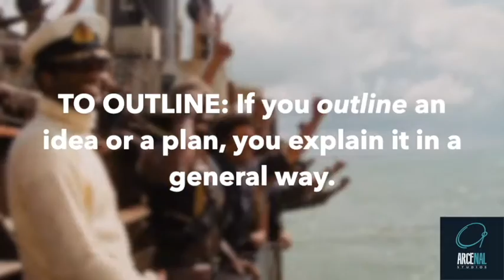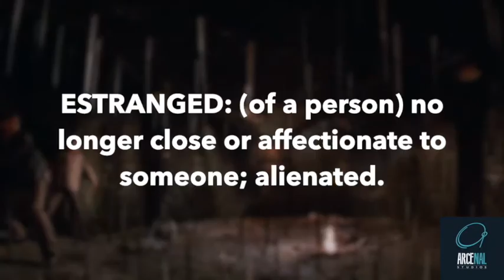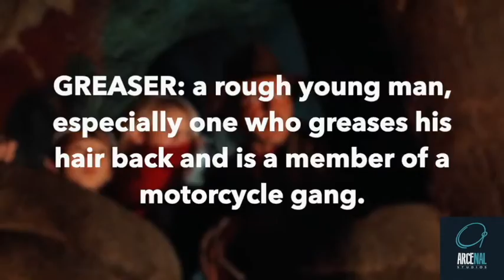"INDIANA JONES" - the best way to learn English with movies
LEARNING ENGLISH WITH MOVIES: "INDIANA JONES" - the best way to learn English with movies - a video lesson for ESL students who would like to improve their English skills by using MOVIES as the main topic.

Please turn on (CC) closed-captions to see the video with English Subtitles.

The complete 'LEARNING ENGLISH WITH MOVIES" course is now available online on THINKIFIC! Sign up and start practicing English with Movies!